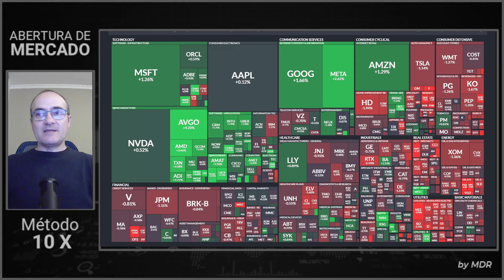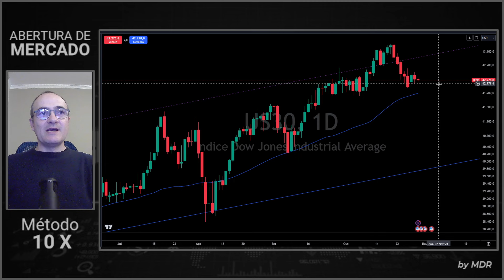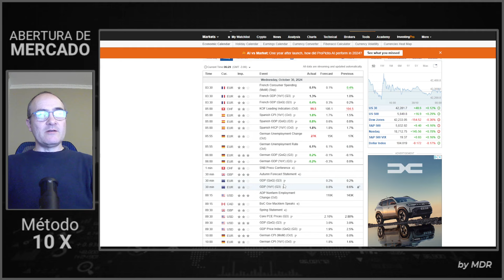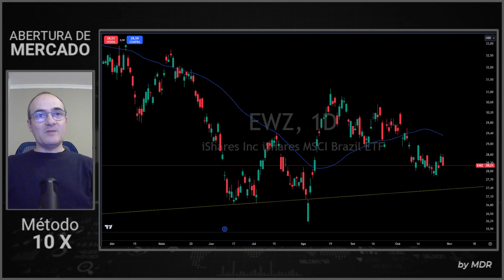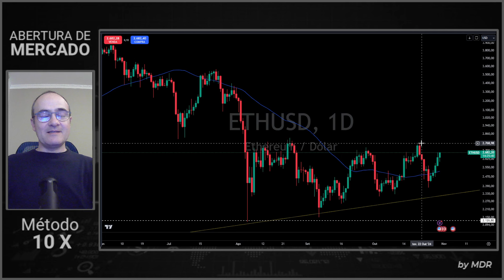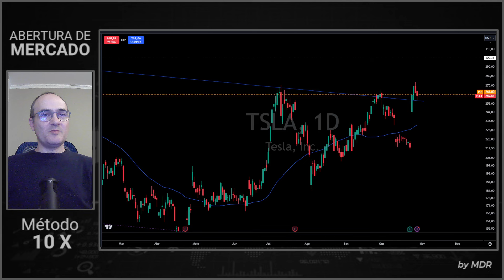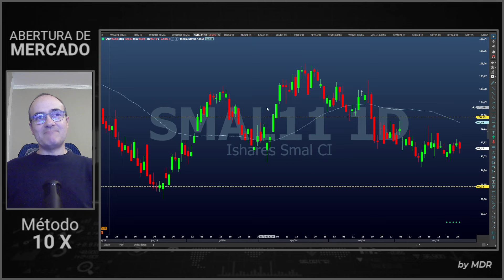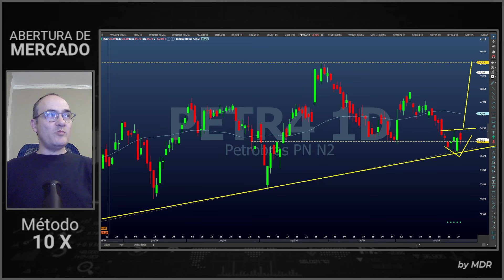Abertura de Mercado | Bolsa de Valores | SP500 | NASDAQ | DJ | IBOV | WIN | DOLAR | WDO | 30/10/2024